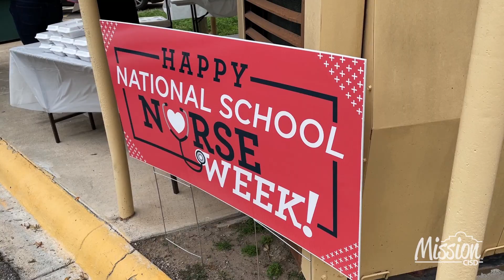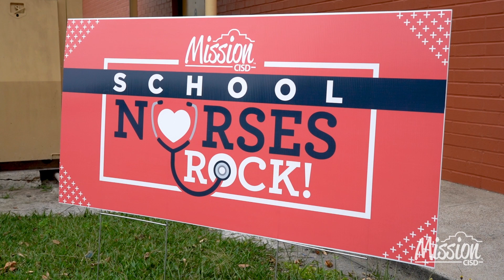Celebrating Our Nurses- 2023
We gave our nurses a special treat during National Nurses Week. Thank you to all our nurses and the health team. Healthy students are better prepared for learning!